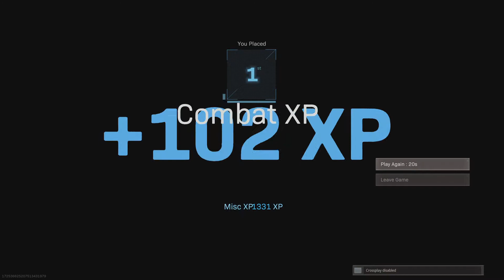Call of Duty: Win with Adz, Nadz, Tom